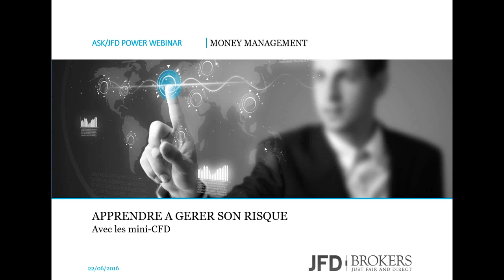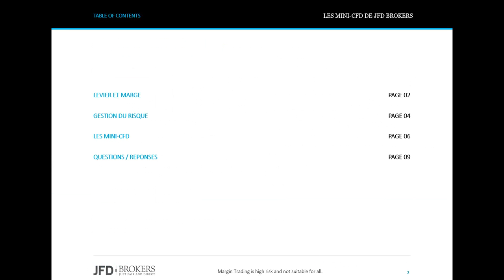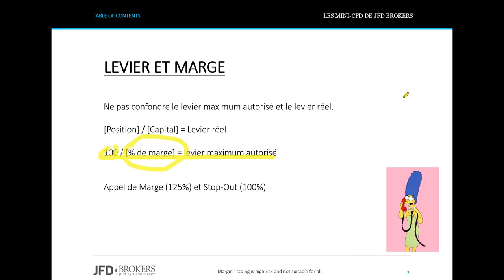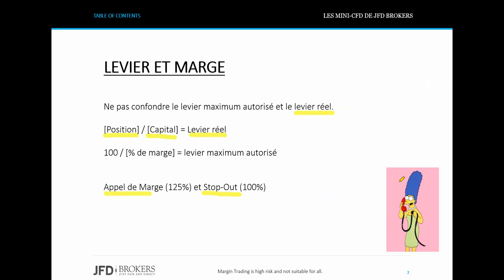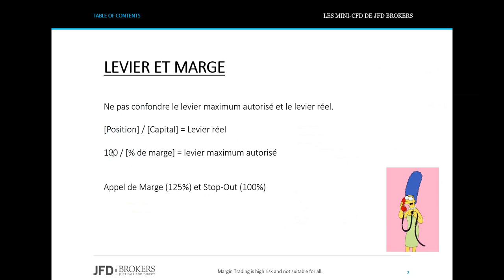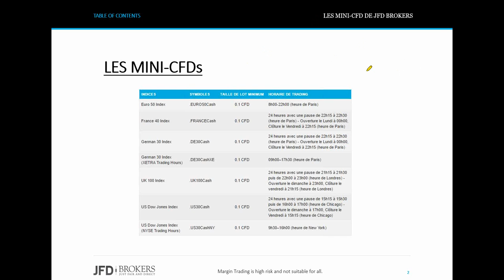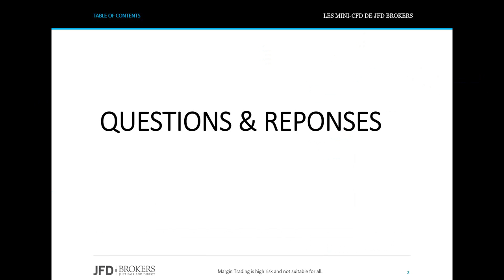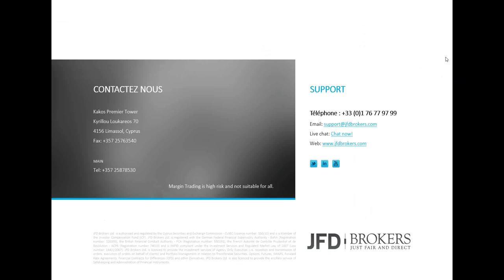Apprendre à utiliser les mini CFDs pour une meilleure gestion du risque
Beaucoup de Traders particuliers utilisent un effet de levier trop important, ce qui a pour conséquence une prise de risque excessive et très souvent des pertes … voir LA PERTE !

C’est une mauvaise gestion du risque qui cause la faillite de beaucoup de Traders.
Dans de nombreux cas, le Trader est contraint de prendre un certain niveau de risque. C’est le cas quand la taille de lot minimum n’est pas en adéquation avec le capital du Trader.
JFD Brokers a récemment fait évoluer son offre pour permettre aux Traders de pouvoir traiter des contrats dont la valeur du point démarre à 0.10 EUR (mini-CFDs).

Pendant ce webinaire, nous allons voir ensemble comment profiter de cette nouvelle offre pour gérer correctement le risque de son portefeuille de Trading.